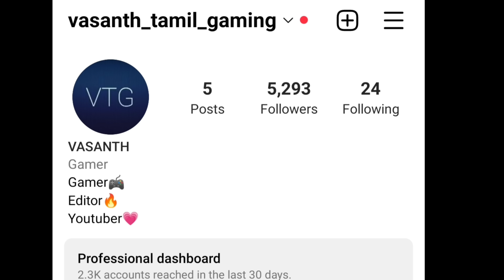Granny remake door escape full gameplay in tamil/Horror/on vtg!